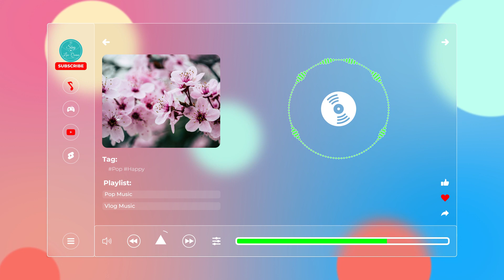Spring - Sakura Girl【Nhạc không bản quyền, No Copyright Music】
🎵 Thông tin bài hát/Track Info:
Credit
Music : Sakura Girl - Spring
Link : youtu.be/o6fRVJn9y_E